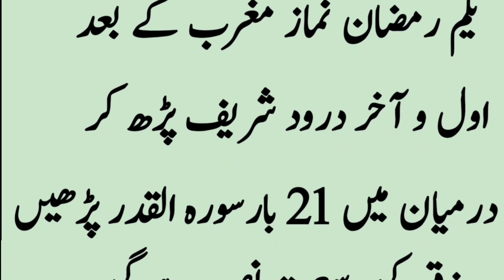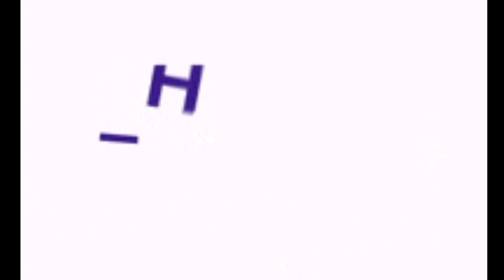Ramzan ka chand I ramadan ki dua I ramzan I mubarak 2023 Wazifa for rizq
Ramzan Ka chand | Ramadan ki dua | Ramzan ul Mubarak 2023 | wazifa for rizq